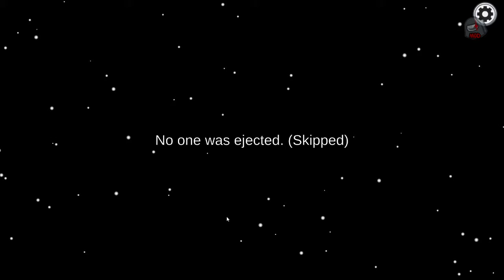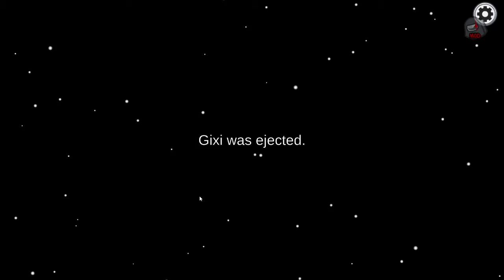Among Us 0619 "Erwartungen"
Und Damit Herzlich Willkommen zur einer neuen Folge Among Us und damit zum neuen Venten, Killen und nieder Schnetzeln.

[kleineralsdrei]